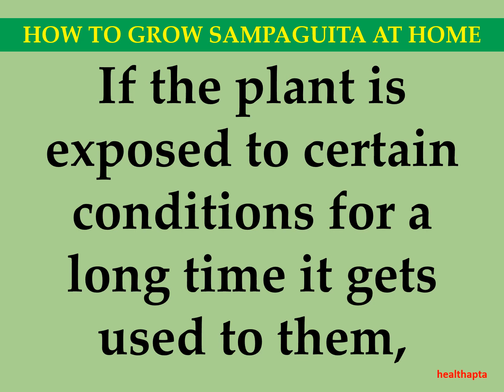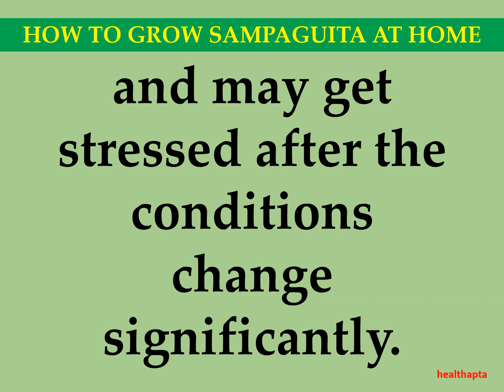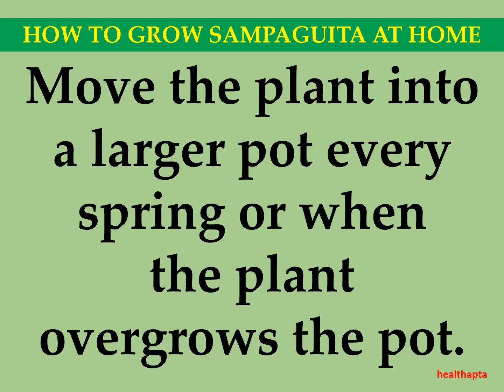HOW TO GROW SAMPAGUITA AT HOME